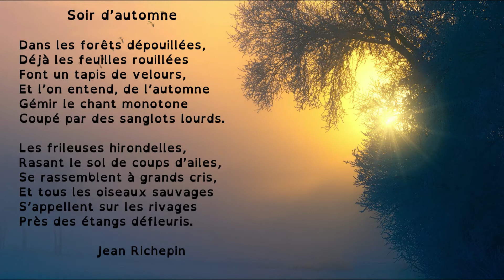Poésie : Soir d'automne (Jean Richepin). Pour apprendre ce poème en classe ou à la maison.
En prolongement, découvrez une sélection d'albums sur le thème de l'automne

Poésie "Soir d'automne" de Jean Richepin pour travailler avec des élèves de l'école élémentaire, accessible pour le cycle 2 (CP CE1 CE2) ou le cycle 3 (CM1 CM2). Vidéo à destination des professionnels de l'éducation, de la petite enfance ou simplement des parents dans le cadre de l'école à la maison.
Merci à Eléanor pour le travail de mise en voix.

Texte du poème :

Soir d’automne

Dans les forêts dépouillées,
Déjà les feuilles rouillées
Font un tapis de velours,
Et l’on entend, de l’automne
Gémir le chant monotone
Coupé par des sanglots lourds.

Les frileuses hirondelles,
Rasant le sol de coups d’ailes,
Se rassemblent à grands cris,
Et tous les oiseaux sauvages
S’appellent sur les rivages
Près des étangs défleuris.

Jean Richepin